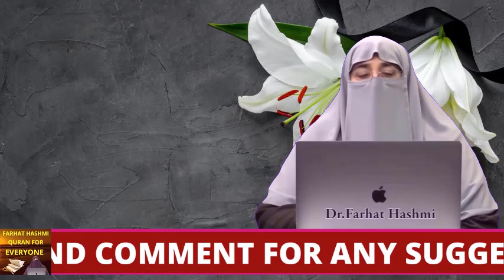Maut Ki Tamanna Na Karo By Farhat Hashmi